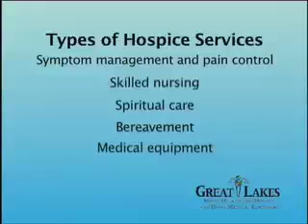Great Lakes Home Health and Hospice JTV Hospice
Great Lakes Home Health and Hospice JTV television program covering hospice services.